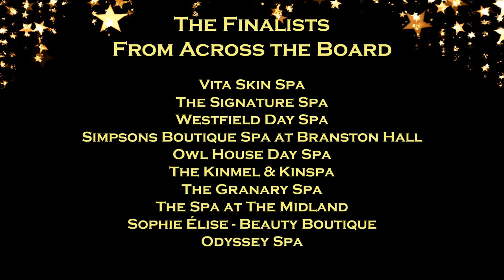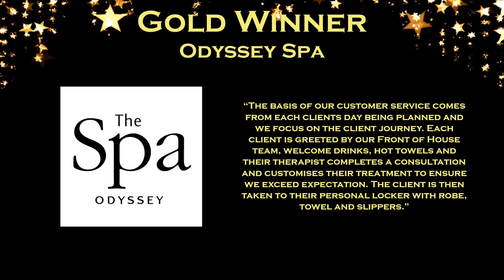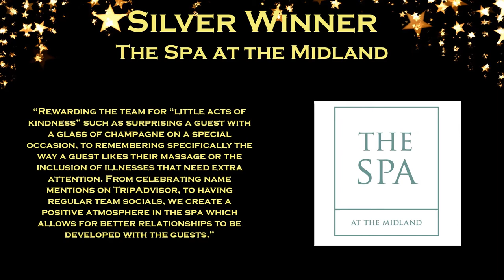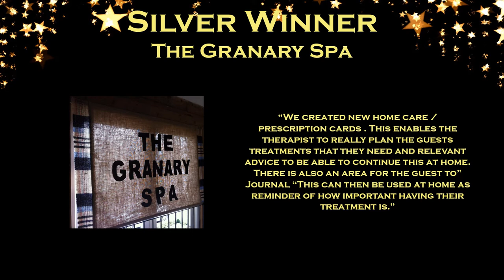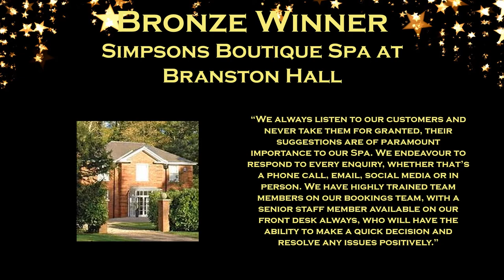The British Hair and Beauty Awards 2018 Ceremony - Day Spa of the Year 2018